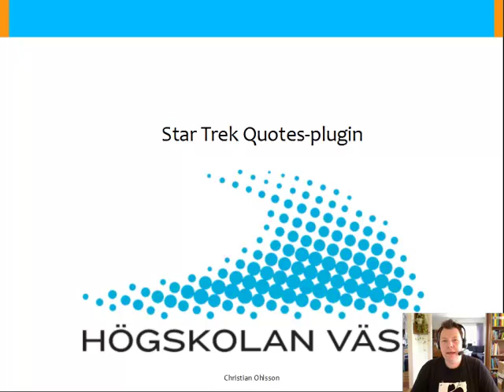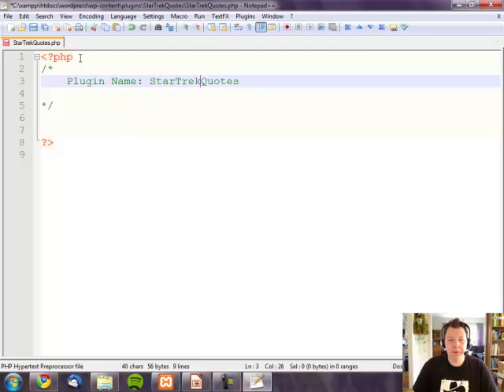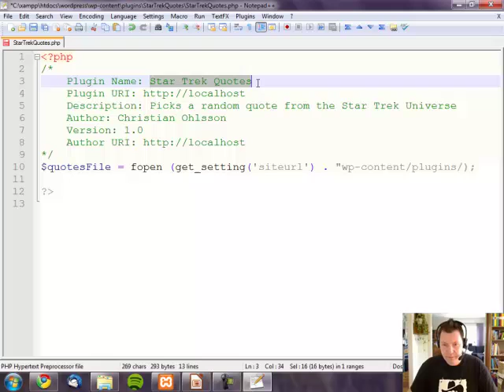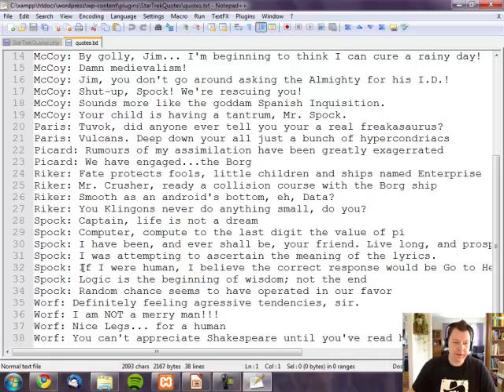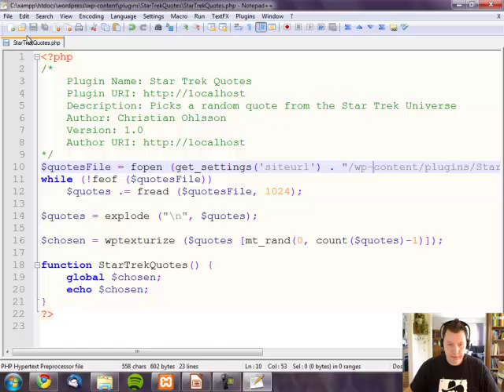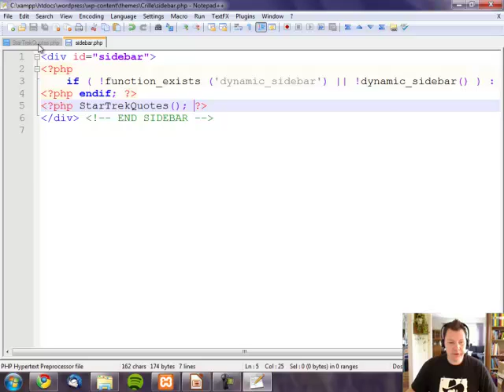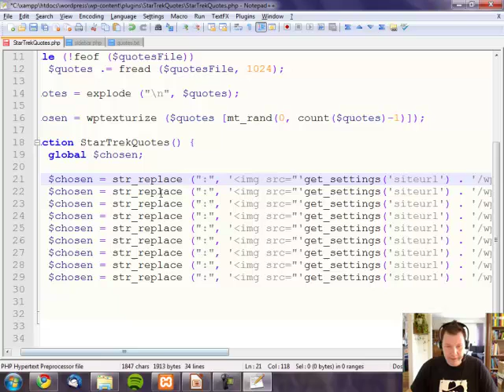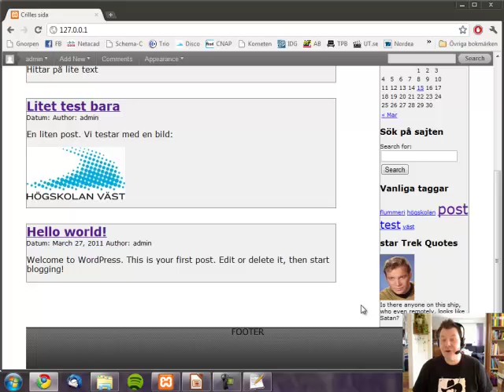WEB Wordpress F4 Del 3 Qoutes plugin